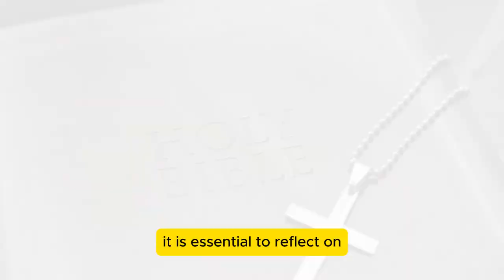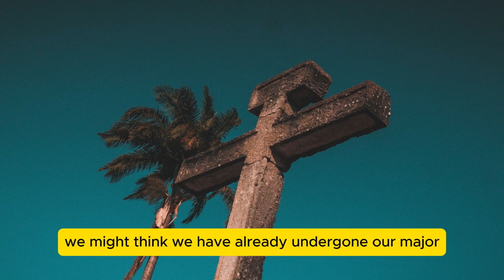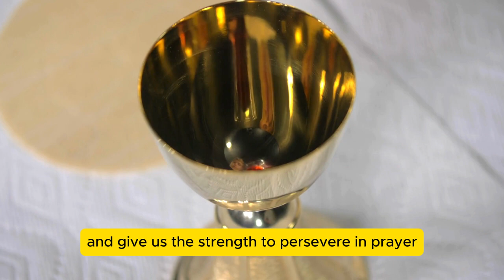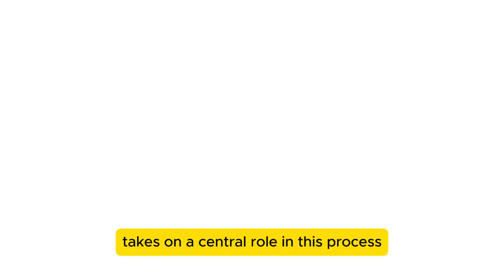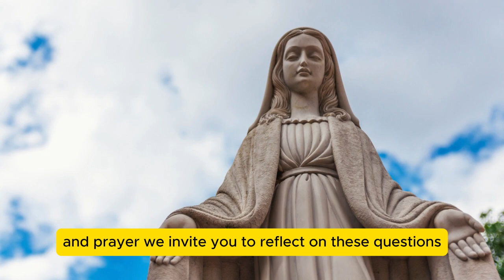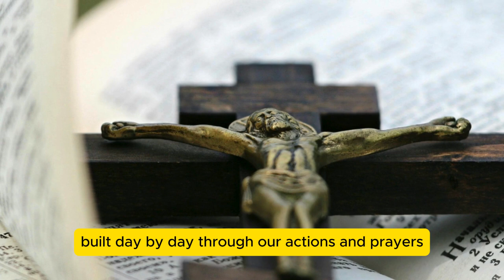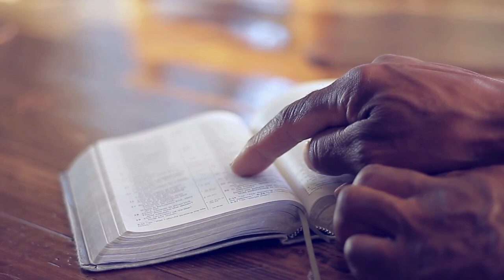Shocking Prophecy of Medjugorje: "THE END IS NEAR! I WILL NEVER COME AGAIN"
Discover inspiring prayers to the Holy Spirit and God, immerse yourself in the Virgin Mary's message, and the teachings of Pope Francis.

We delve into the Bible, unveiling the legacy of Jesus Christ and biblical prophecies. Join us on a spiritual journey that spans from predictions and prophecies to the miracles of Medjugorje.

Strengthen your faith with the Our Father and devotion to Father Pio, as you delve deeper into the gospel and prayers of Jesus.